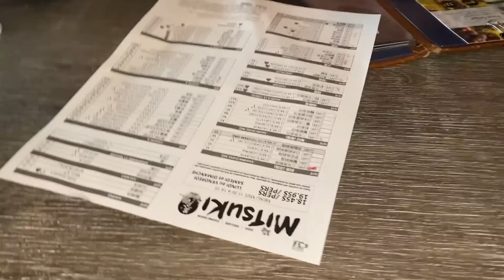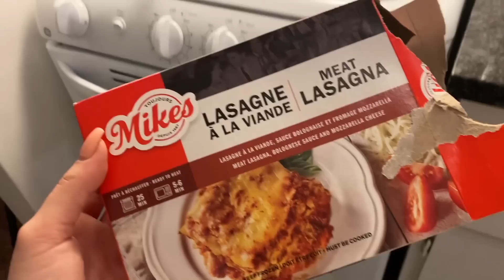VLOG 34# A DAY IN OUR LIFE ❤️🇨🇦 يوم بسيط في حياتنا